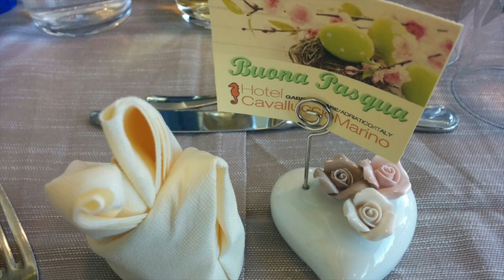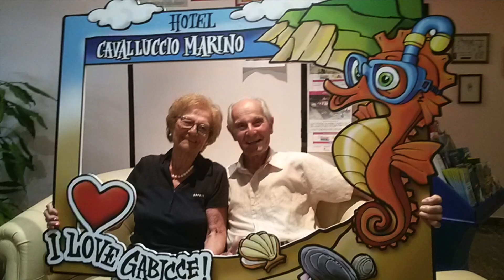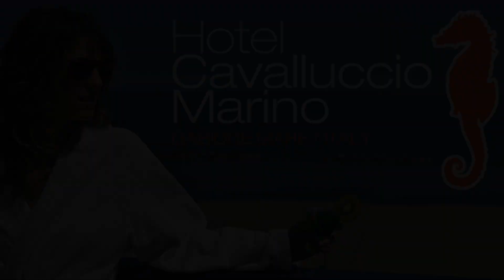End of Summer 2017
This video concerns SUMMER 2017 by Hotel Cavalluccio Marino and Gabicce Mare